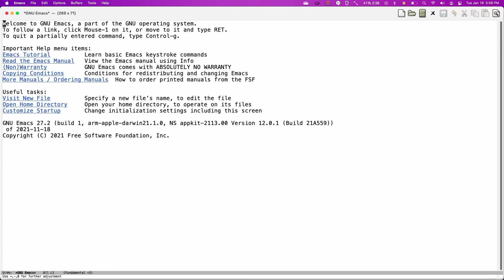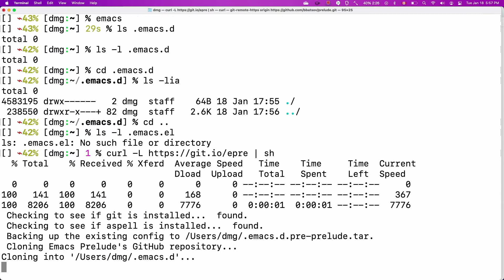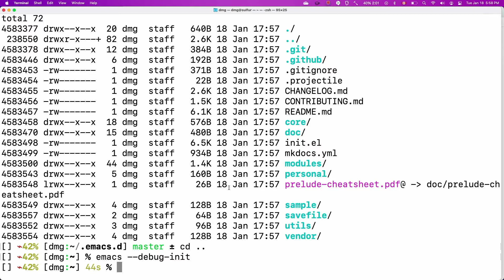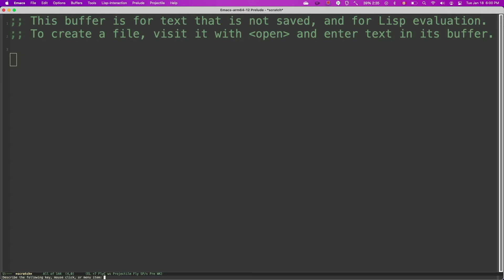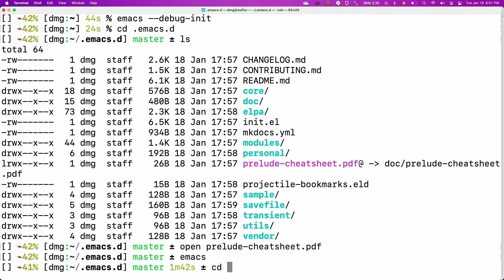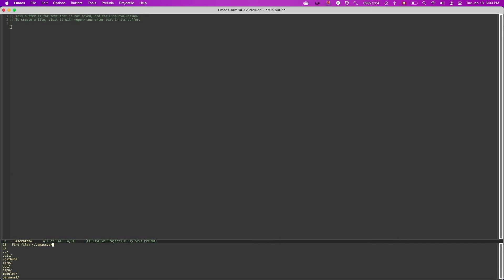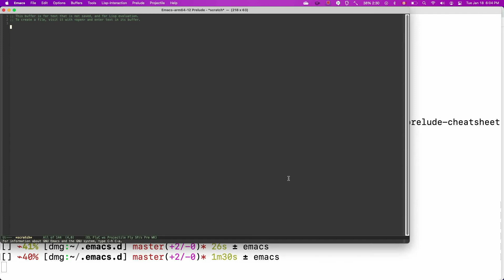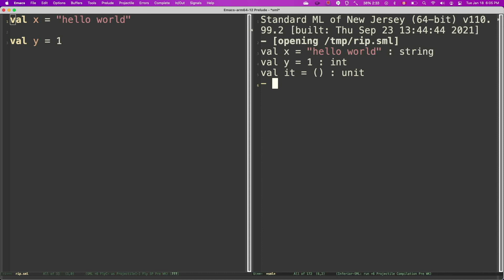configuring SML and prelude in emacs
The csc370.el (yes, I should have called csc330.el, but go figure) can be found